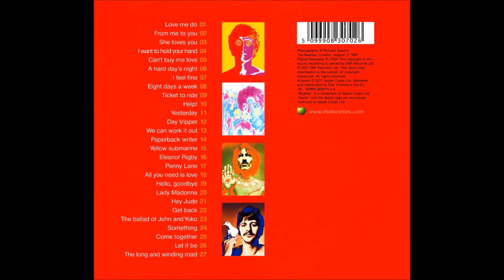The Ballad of John and Yoko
Album: 1 Greatest Hits

The Long and Winding Road:

John Lennon, Paul McCartney, Ringo Starr, George Harrison, Pete Best,Stuart Sutcliffe

With the Beatles
A Hard Day's Night
Beatler for Sale
Help!
Rubber Soul
Revolver
Sgt. Pepper's Lonely Hearts Club Band
The White Album
Yellow Submarine
Abbey Road